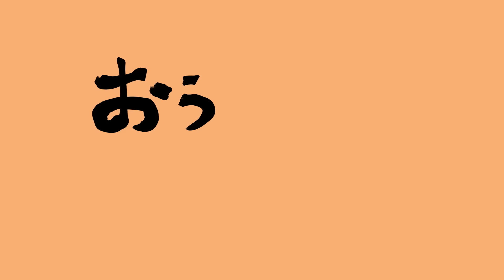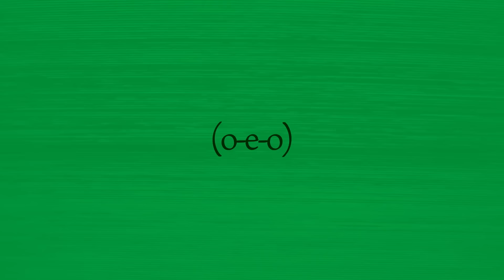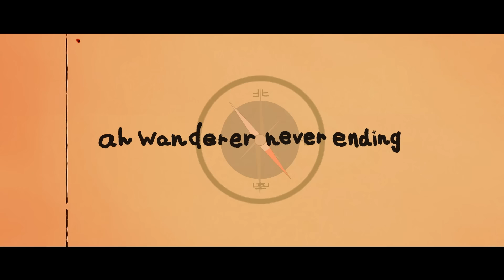GURU うたった【島爺／SymaG】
島爺です

あけましておめでとうございます２

SymaG Live 2023【Band Edition】
狂宴2023  〜老人、軽んずべからず〜
オープニングアクト：カロンズベカラズ
‹オフィシャル2次先行›
1/22(日) 20:00～1/31（火）23:59

2023年 4月1日 (土)
【大阪】Music Club JANUS
2023年 4月8日 (土)
【東京】代官山UNIT